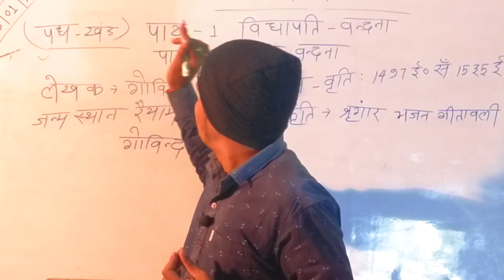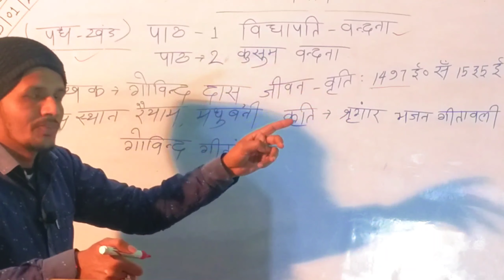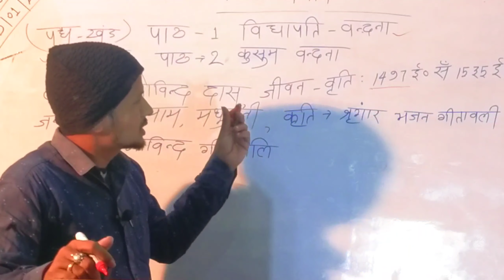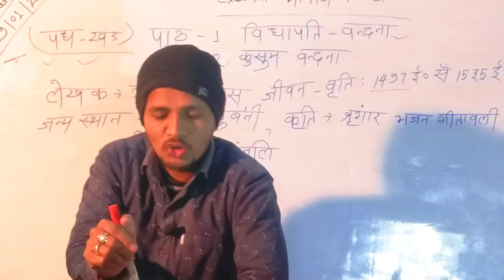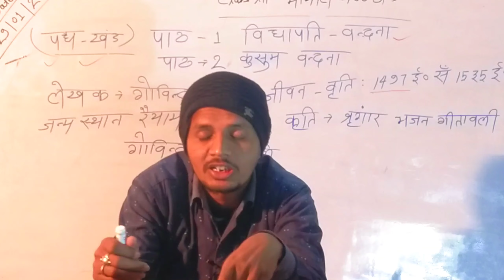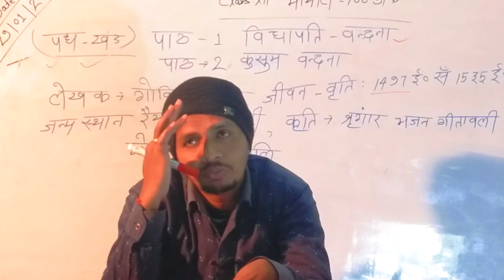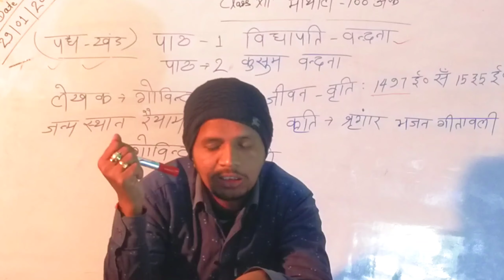12th Maithili video सारांश पाठ 01(पद्य खंड) विद्यापति_बंदना ! लेखक गोविन्द दास class 12th_मैथिली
12th_Maithili_सारांश_Video_(काव्यखंड)_पाठ_01